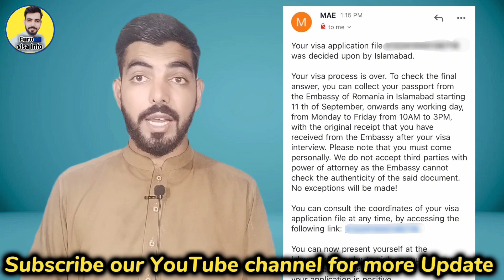Romania 🇷🇴 Embassy live Update 2023 | Embassy Passport Return New Update | Romania Visa Update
Cover Topics Today video :

1:  Romania Embassy passport Return update today

2: August main interview deny walo Ke ley good news

3: 11 September passport Return New Update

4: visa ratio update Today

Romania work permit process video link here

Romania embessy appointment confirmation k proofs Video link here

Romania embessy main interview main kon say questions pochy jaty Hain

NOTE: This channel DOESN'T promote encourage any illegal activities.All CONTENT provided by this channel.This video for EDUCATIONAL & INFORMATIONAL purpose